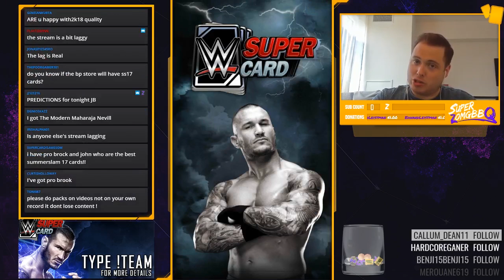I GOT A SUMMERSLAM 17 PRO!! OH ITS TRUE! | WWE SuperCard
IT'S TRUE!!